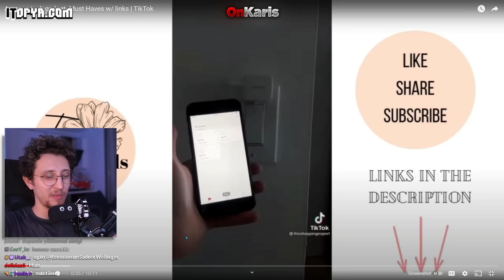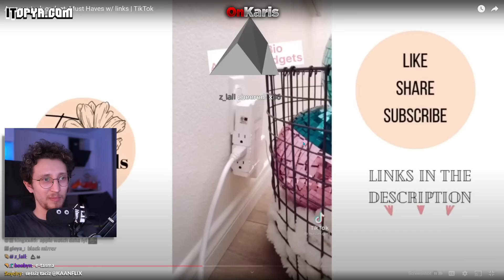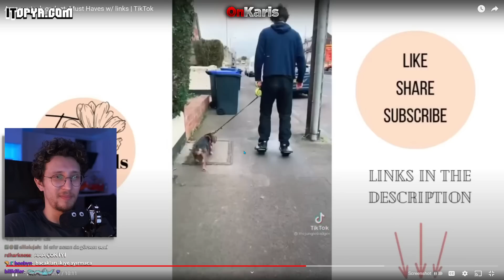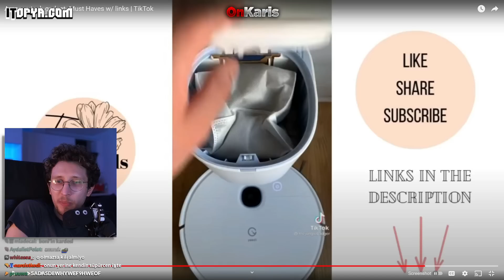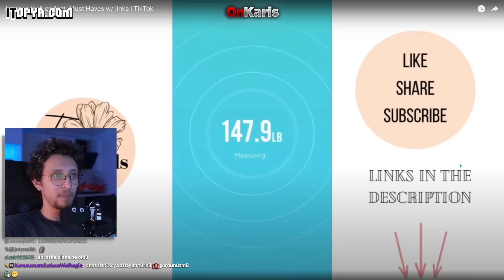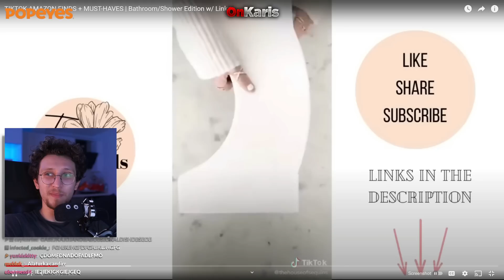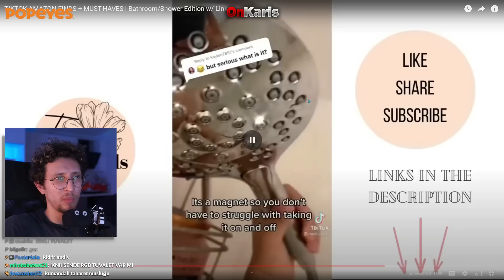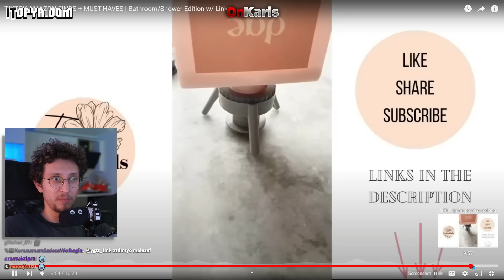KAANFLİX | Mutlaka Alınması Gereken Eşyalar İZLİYOR (TopEssentials)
kaanflix,kaanflıx,kaanflix mutlaka alınması gereken eşyalar izliyor,mutlaka alınması gereken eşyalar,kaanflix izliyor,topessentials,

►OUTRO: Apparat - Goodbye